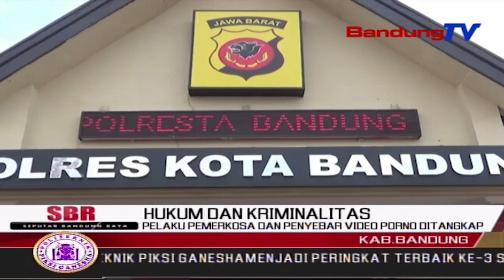Pelaku Pemerkosa Dan Penyebar Video Porno Ditangkap | SBR | BANDUNGTV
SBR | BANDUNGTV | HANY SANDRA | Seorang Pria Berusia Tiga Puluh Delapan Tahun,Berinisial J,Ditangkap Oleh Unit Perlindungan Perempuan Dan Anak Satreskrim Polresta Bandung.Tersangka  J,Merupakan Pelaku Pemerkosaan Dan Penyebar Video Porno.